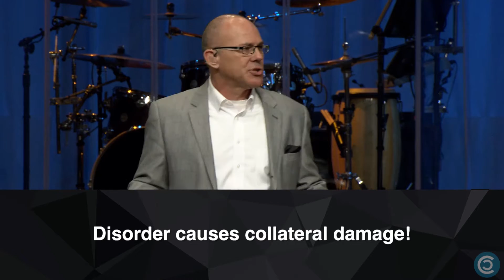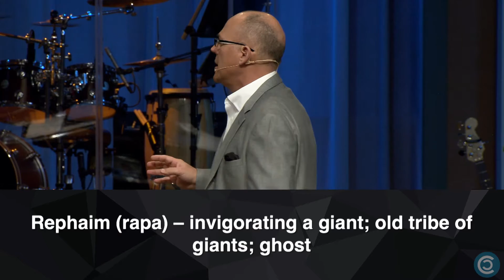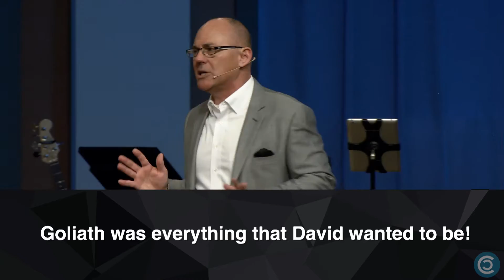The Ghosts of Old Giants